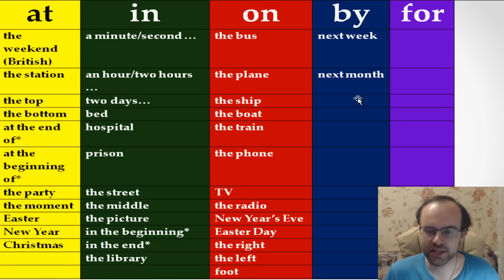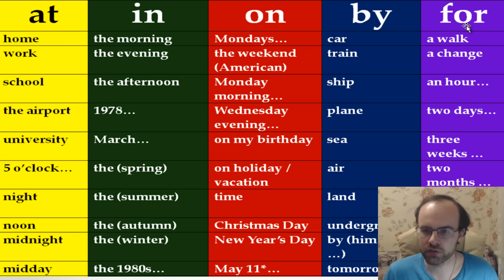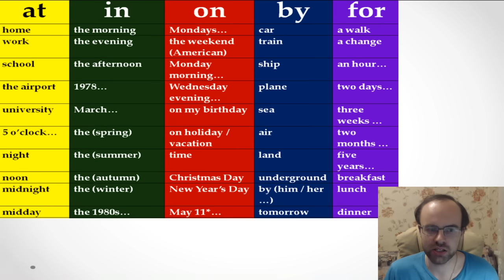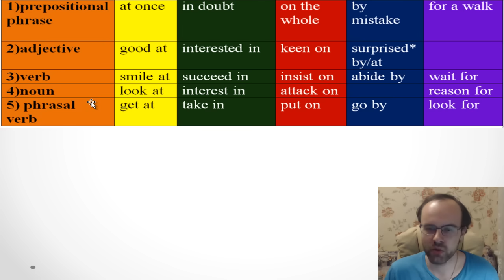KEY TO ENGLISH PREPOSITIONS IN ENGLISH GRAMMAR. LESSONS FOR BEGINNERS AND INTERMEDIATE LEVEL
This video is key to English prepositions in English grammar. We try to learn them with examples when needed. We learn English grammar lessons for beginner and intermediate level